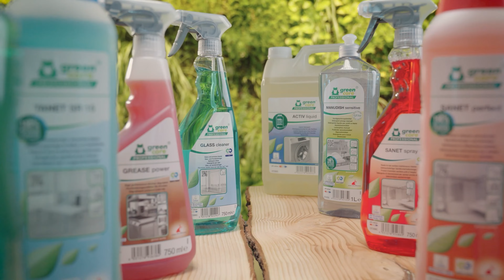Avec Green Care Professional vers un futur circulaire!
Sûre, efficace, circulaire : depuis plus de 30 ans, la marque Green Care Professional est synonyme de qualité de  nettoyage et a acquis sa réputation de pionnier d'une véritable économie circulaire tout au long de sa chaîne de valeur.

Faisant partie de l'entreprise familiale Werner & Mertz, connue pour la marque Rainett, la division Professionnelle propose des solutions d'hygiène et de nettoyage performantes à tous secteurs du nettoyage professionnel.

Vous voulez en savoir plus sur nous, notre marque et nos produits? Retrouvez tous les détails sur notre site internet